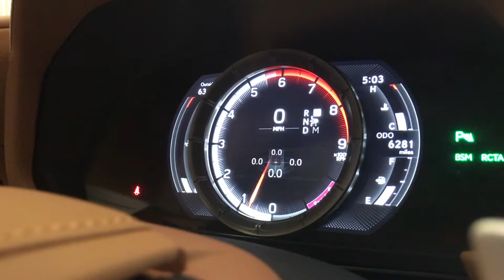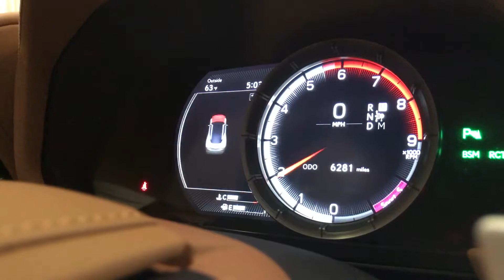Lexus LC500 K40 radar detector install